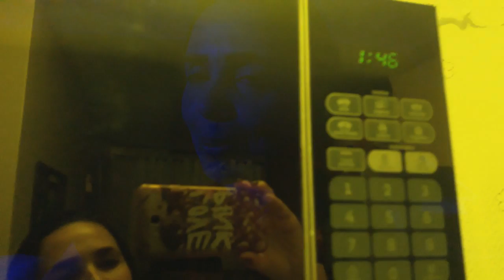MARIDO FAZENDO CROCHÊ,noite de besteiras+bolo de banana sem glúten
familia
Receita do bolo de banana:liquidificador